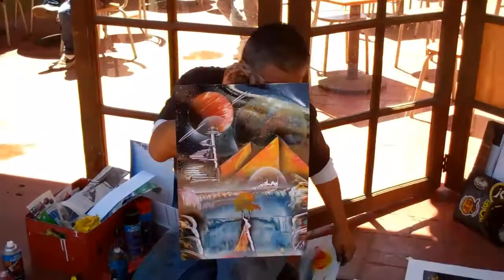Spray Paint Artist in Ensenada, Mexico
We came across this guy on the street in Ensenada. He creates works of art in less than 4 minutes using spray paint and newspaper. We were so fascinated by his work that we bought four pieces including the one in this video. Recorded on April 9, 2011 using a Flip Video camera.